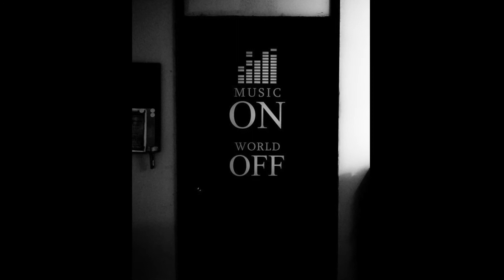Aby's Dice - In Your Face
Alternative Rock from Zurich, Switzerland.
Bittersweet vocals collide into massive guitars. An explosion implanted into your mind trough graceful violins.
Distorted Melancholia.

This song was recorded ourselves in our rehearsal room, there was no studio / mastering etc.This is just hand made with passion.

Lyrics:
I am not the easiest person
I guess you noticed already
In your face
My words fall steady

I can understand if you need some time on your own

In no way am I different
not in front of you
not behind your back
unlike your so-called friends

The truth can hurt in your face and
you think that I am your enemy
but in reality am I your only friend
I am the only one who's honest to you